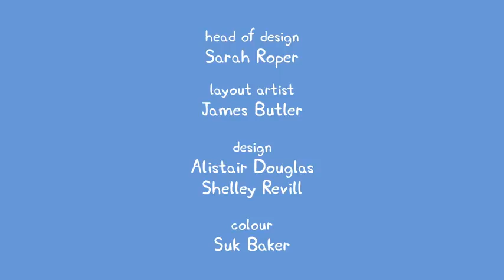S05E05 Playing Pretend